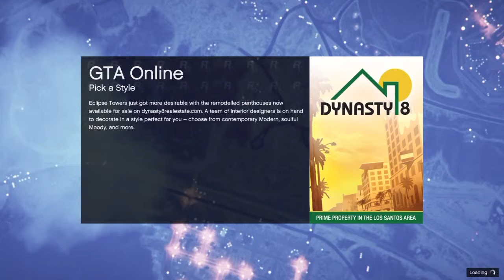Gta 5 Online |2 Job| Life How It Roll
Episode 28 so in this video i doo two easy job and i start talking about life and how it goes.For each one of us.So if you did enjoyed this video please slap that like button comments this video share it and remember to Subcribe for more awesome video see you in the Next video